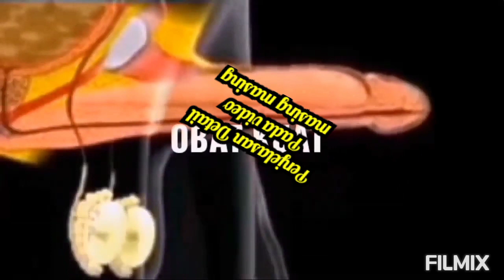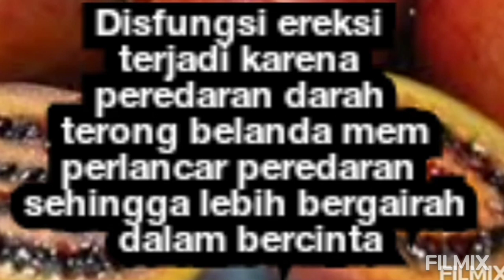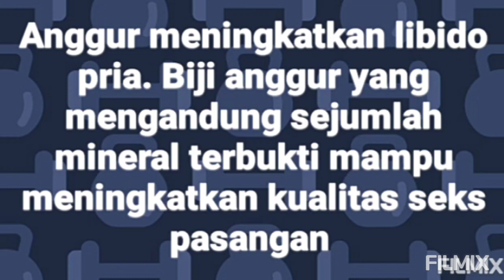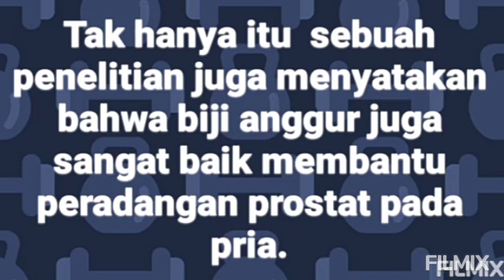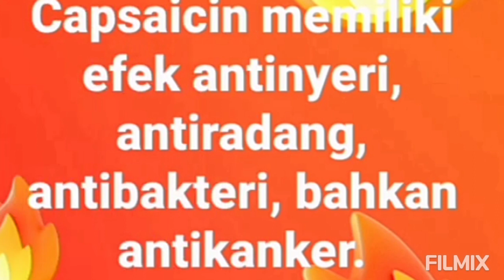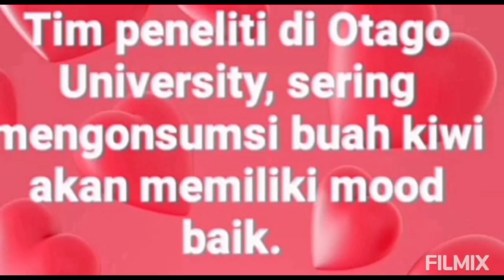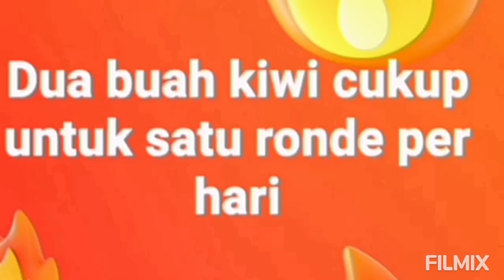Cara Alami Agar Pria Tahan Lama Di Kasur, Aman dengan Buah dan Sayur part 3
Red grape
Tomato
red guava
chili
paprika
Srikaya
 kiwi
Dutch eggplant
Ereksi
impotensi
disfungsi ereksi
Ngaceng Kenceng
sange
libido
tahan lama
sex dahsyat

Sex Powerful Hlerbs
性强药草
گیاهان قدرتمند جنسی
الأعشاب القوية الجنسية
सेक्स पावरफुल हर्ब्स
Секс мощные травы
Ervas poderosas para sexo
Seks Krachtige Kruiden
Hierbas poderosas sexuales
Kuat tanpa obat
Petkasa tanpa viagra
Jamu, Ampuh tenan  lan Aman
Herbal Medicine, Effective and Safe
草药，有效且安全
طب عشبي فعال وآمن
हर्बल मेडिसिन, प्रभावी और सुरक्षित
Kräutermedizin, wirksam und sicher
Kruidengeneeskunde, effectief en veilig
Medicina herbalis, efficax et tuta
Jamu, Berkesan dan Selamat
Фитотерапия, эффективная и безопасная
Medicina herbaria, eficaz y segura
داروی گیاهی، موثر و ایمن
Medicamentos fitoterápicos, eficazes e seguros.
Phytothérapie, efficace et sûre